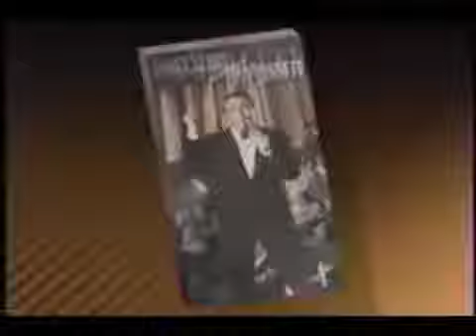Good Morning America - with Leslie Neilsen, 1991!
Features a tribute to actor Michael Landon, an interview with soap opera actress Finola Hughes, and an interview, commemoration, and performance of singer Tony Bennett.

From 1991, here is a Good Morning America clip with Joan Lunden and Leslie Nielsen, discussing Police Squad and other shows!

Taken from a syndicated and a summer network rerun of Home Improvement. 1. Kane's (partial) 2. WFTS 28 Tampa Bay News bumper 3. McDonald's Triple Cheeseburger 4. Gillette Sensor Excel for.

Posting partial clip of Good Morning America, taped 7/18/1994. Joan Lunden hosts. Included: the latest on the impact of Comet Shoemaker-Levy 9 on Jupiter; To Your Health segment with Dr. Linda.